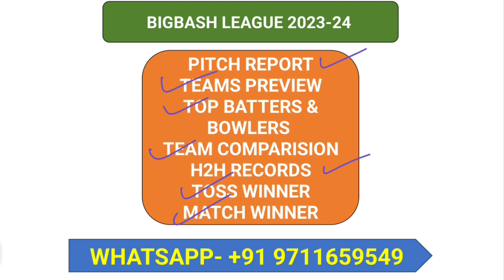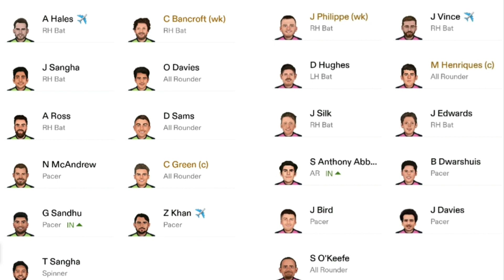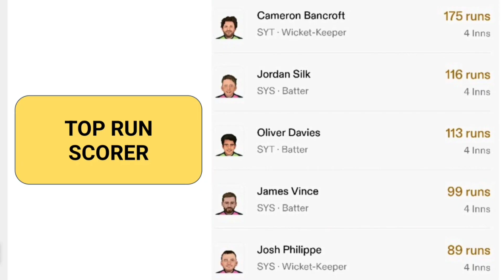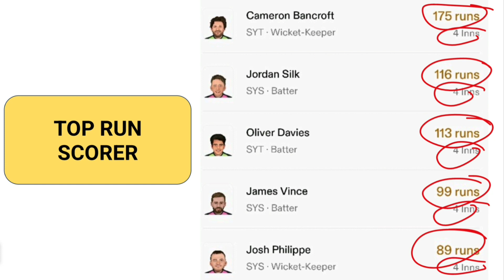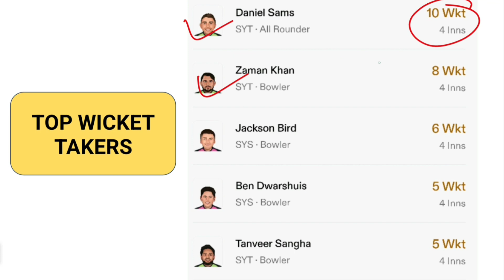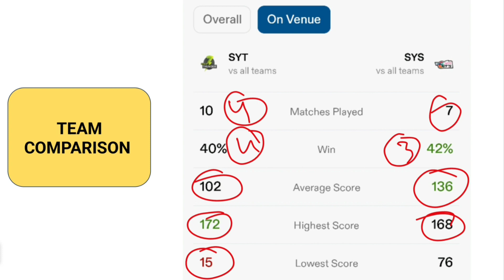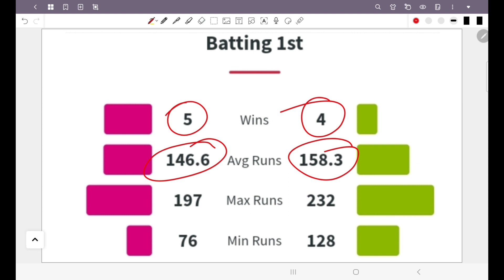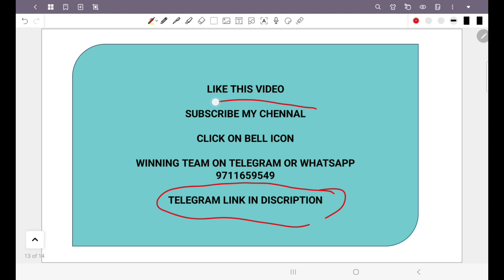SYDNEY SIXER VS SYDNEY THUNDER MATCH PREDICTION | SIXER VS THUNDER MATCH REPORT | BBL 2023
SYDNEY SIXER VS SYDNEY THUNDER,
SYDNEY SIXER VS SYDNEY THUNDER MATCH PREDICTION,
SYDNEY SIXER VS SYDNEY THUNDER MATCH REPORT,
SYDNEY SIXER VS SYDNEY THUNDER MATCH PITCH REPORT,
SESSION TIPS,
CRICKET BETTING TIPS,
KHAI LAGAI KAISE KAREIN,
SESSION ME KAISE JEETEIN,
AAJ KA MATCH KONSI TEAM JEETEGI,